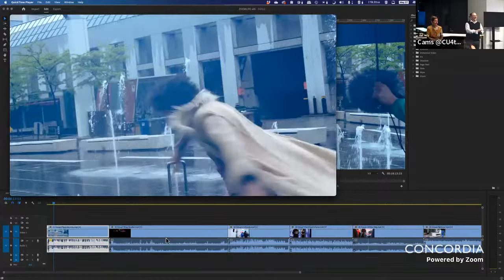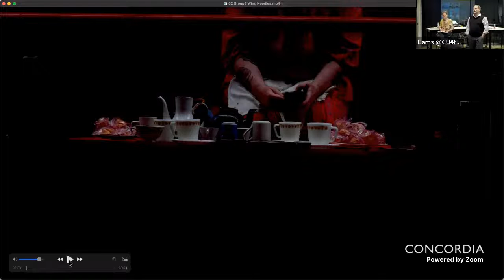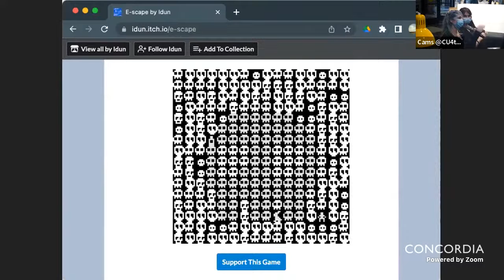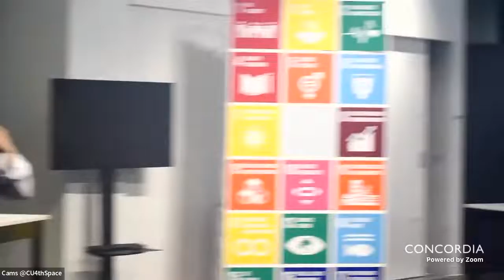Public Arts Garage First Outcomes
The "Public Arts Garage" (PAG; promotes international, interdisciplinary collaboration in topics around art and public space. This graduate seminar is ideal for thinker-doers, research-creators who are keenly interested in moving borders of art-making practices as well as theoretical frameworks in research-creation. PAG encourages students to think across the boundaries of their disciplines by proposing collaborative teaching modules that involve three international partner institutions: Bauhaus University, Queen’s University Belfast and Concordia University.

How does/can art in/through public space find new methods to approach critical issues such as hospitality for the uninvited, the refugee, the transient? What dynamic strategies can counter discrimination, conflict and apathy? Can we tinker with tools to rekindle enchantment, to reinvest in enjoyment, to relish in building together?

On Friday May 27th, students from all three institutions, based in Ireland, Germany, Brazil, China and many other countries will create a series of interventions in the public space, from Montreal’s Place des festivals to Concordia, walking through the city. 4th Space will house the debriefing session of the eight international groups as they present the video footage of their morning explorations and discuss eventual impacts and variations of this work. The session will be animated by Concordia professors Silvy Panet-Raymond (Dance; and Louis Patrick Leroux (English & Etudes françaises;